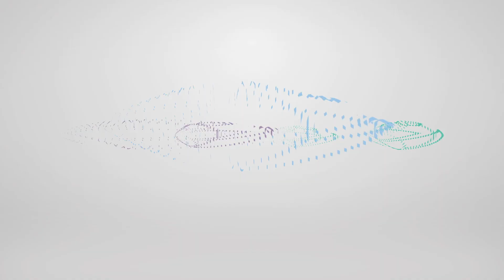COS SR Daniel Padilla 12155 S Mesa View Rd AV Only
At PixVid, our aerial real estate videos provide a stunning overview of property outlines and land layouts from above.

Here is an example of our aerial videography, showcasing a listing at 12155 S Mesa View Road in Larkspur, Colorado.

The video allows potential buyers to take a look at the 1484 square foot single-family home, featuring 3 bedrooms and 2 bathrooms, capturing the full essence of its exterior and surroundings.
If you would like PixVid to capture and edit videos to promote your growing real estate business, call or text our team at .